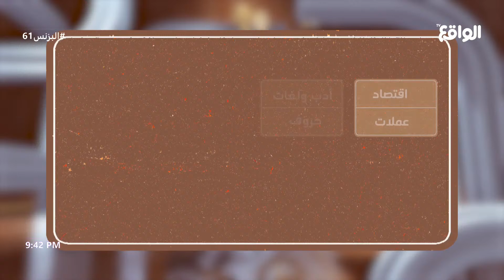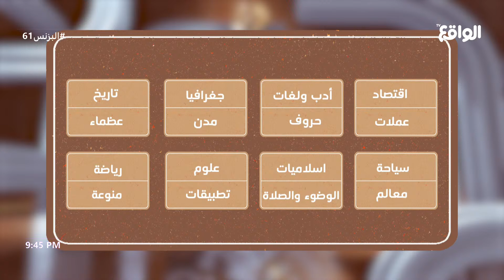الجولة الثالثة| مسفر، أحمد، فيصل| البورصة